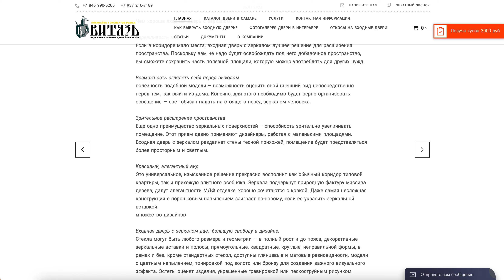Входные и межкомнатные двери в Самаре. Магазин дверей "Витязь"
Входные и межкомнатные двери в Самаре. Магазин дверей "Витязь" Магазин дверей "Витязь" в Самаре предлагает широкий выбор входных и межкомнатных дверей, включая металлические двери. Если вы ищете качественную и надежную входную дверь в Самаре, обратитесь в магазин "Витязь", где вам предложат продукцию из высокопрочных и устойчивых к износу сплавов, которая способна защитить ваш дом от ограбления, лишнего шума и перепадов температур. Магазин "Витязь" также предлагает входные двери с терморазрывом, которые предотвратят теплопотери и промерзание вашего дома.